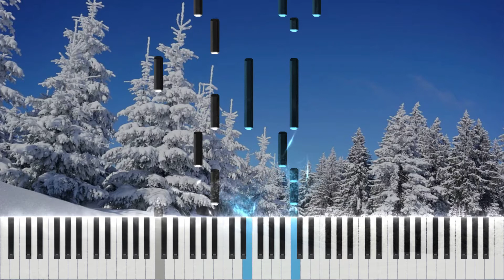Dean Martin - Winter Wonderland (Synthesia Piano)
Words & Music by Richard B. Smith and Felix Bernard
Arrangement by Hans-Günter Heumann

Lyrics:
Sleigh bells ring are you listening
In the lane snow is glistening
A beautiful sight oh we're happy tonight

Gone away is the bluebird
Here to stay is a new bird
He sings a love song as we go along

And pretend that he is Parson Brown
He'll say are you married we say no man
But you can do the job when you're in town

To face unafraid of the plans that we made

We have lots of fun with Mr. Snowman
Until the other kiddies knock him down

Oh when it snows ain't it filling
Though your nose gets a chilling
We'll frolic and play the Eskimo way

Wonderland
Wonderland

Created with SeeMusic